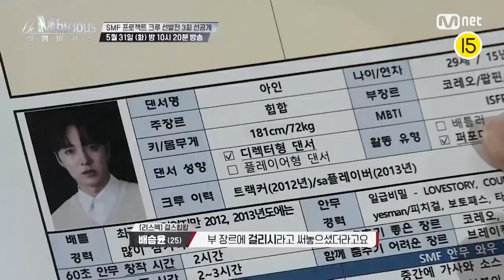[ENG] [Be Mbitious/최종회 선공개] '아우 헷갈려.. 하지만 안무 카피는 15분이면 충분?' 진 VS 노태현 숨막히는 눈치싸움👀 l 오늘 밤 10시 20분 최종회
[최종회 선공개] '아우 헷갈려.. 하지만 안무 카피는 15분이면 충분!?' 진 VS 노태현 숨막히는 눈치싸움👀  l 오늘 밤 10시 20분 최.종.회

솔로 댄서들이여, 크루를 가져라!

SMF 엠비셔스 크루원 선발전
MAN in the CREW
〈Be Mbitious(비 엠비셔스)〉

오늘 밤 10시 20분 최종회